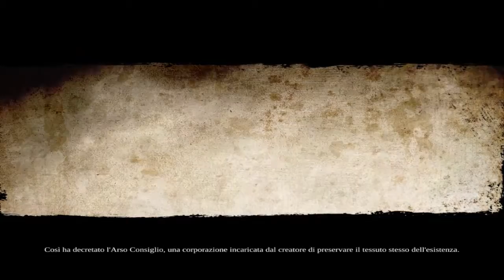Darksiders 2 : Commentary Ep.1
Eccoci qui con il mio primo commentary nonchè primo video di youtube sul gioco Darksiders 2, scusate se in alcuni momenti non parlo ma essendo il mio primo commentary devo prenderci un po la mano.